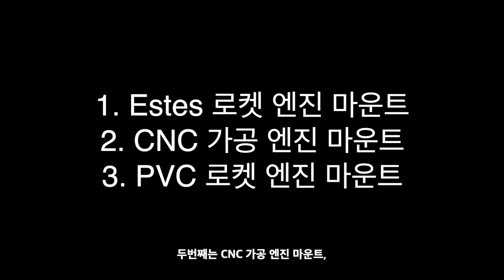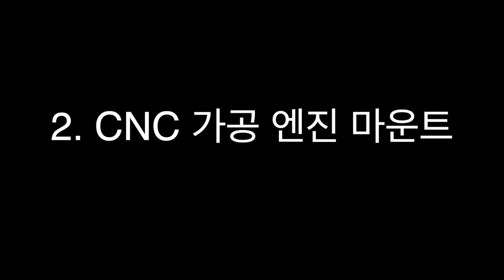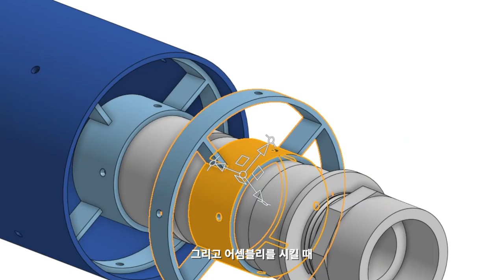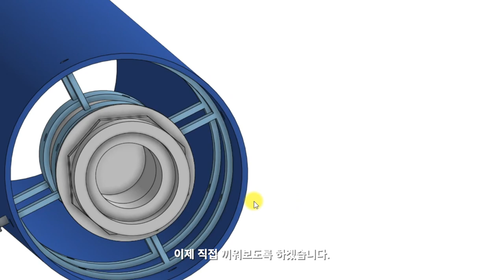모델 로켓 엔진 마운팅 방법 | How to rocket motor mounting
오늘은 PVC 파이프 로켓 엔진 마운팅 방법을 공유드리겠습니다.

모델링 파일은 아래 링크로 구매 가능합니다.

🔨Tool
Wow Stick